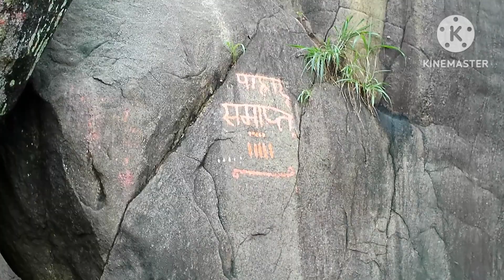তাপস্যার পাহাড়ের এক অজানা ইতিহাস || Jharkhand Tapobon || Topaban Hills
এক অজানা রহস্যে ভরা তপস্যার পাহাড় তপোবন || Jharkhand Tapobon
In this video, I'm traveling to Jharkhand, India to document the stunning beauty of Tapoban Hills. Tapoban Hills is a UNESCO World Heritage Site and one of the most photogenic places on Earth.

During my trip, I'll be sharing photos and videos of the tapoban hills and the surrounding countryside.
Thanks for your engagement.
Some of my others videos link.
My gmail id to contact..